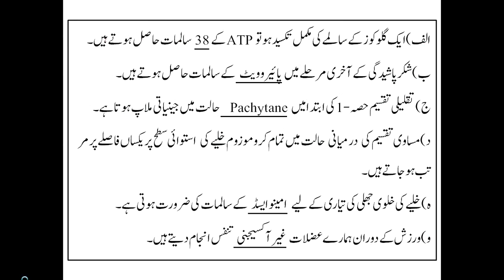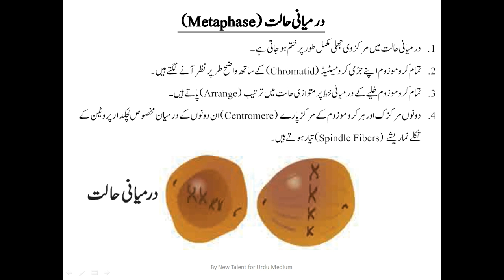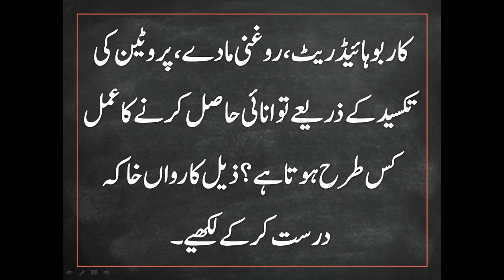Question Answer| Life Processes in living organisms| Science 2 Class 10th in URDU.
Hi friends, I hope this video will help you.

My Videos of Class 10th